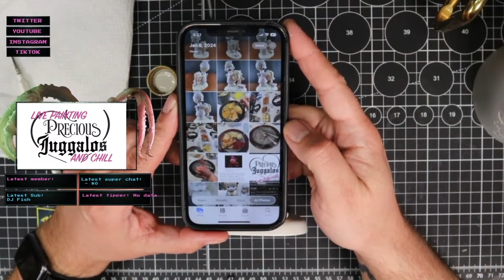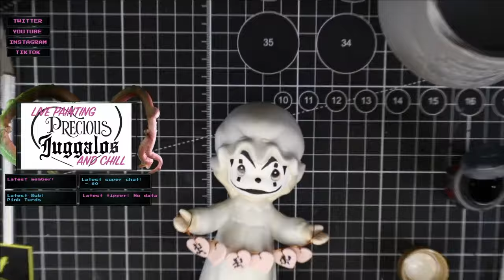Juggalo Valentine! Painted from beginning to end!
This is a compilation of livestream videos to show this figurine being turned from a Precious Moment to a Precious Juggalo. This was initially four separate hour-long livestreams here on YouTube. I stream every Monday-Friday 4:30pm-5:30pm CST. Check it out and hang out.